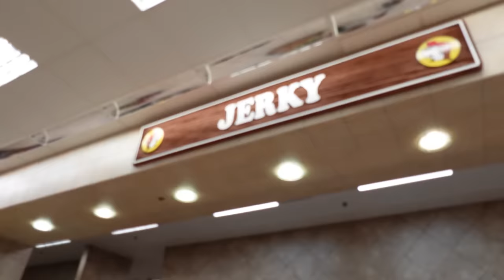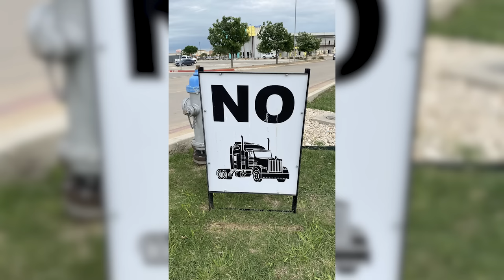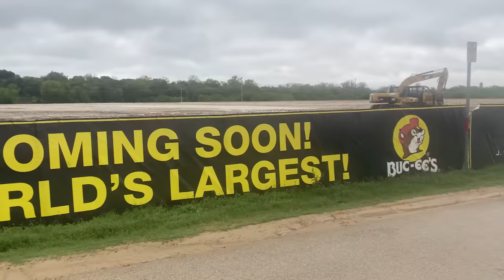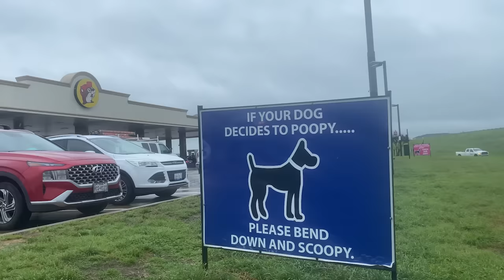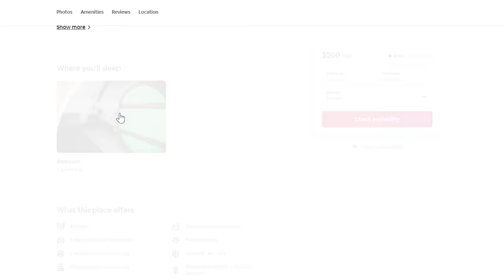24 hours at the World’s Largest Gas Station? This was stupid…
In this next video in my cross country series, we stop at the world's biggest gas station, Buc-ee's for a 24 hour challenge.

See videos reserved only for channel members, like deleted bonus scenes!

📸 Recording Equipment
Insta 360 *get the "motorcycle kit"
My iPhone11 :P